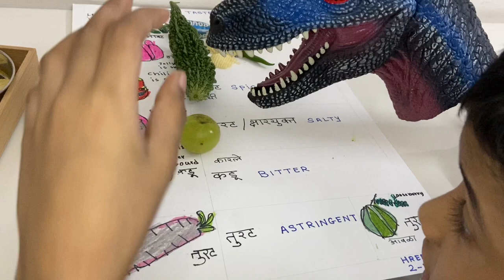Let's learn! Different Taste Buds in Marathi with Velociraptor Blue.